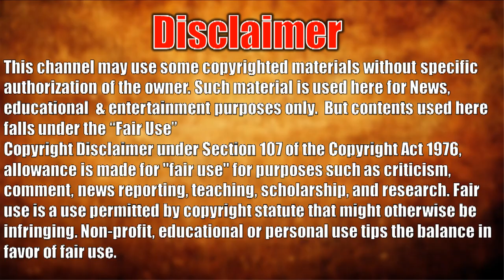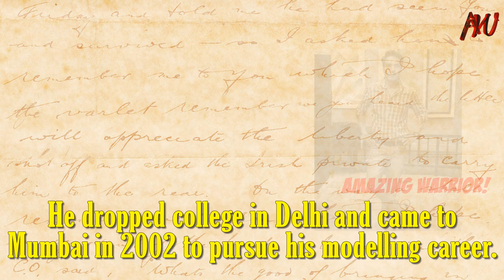Iqbal Khan (Dil Se Dil Tak Actor) Lifestyle - Net Worth, Girlfriend, Education, Family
Iqbal Khan (Dil Se Dil Tak Actor) Lifestyle - Net Worth, Girlfriend, Education, Family, Biography of Dil Se Dil tak cast Iqbal Khan.

Hindi Serial in Colors Tv Dil Se Dil Tak Actor iqbal khan Lifestyle you want to know about him. Indian Tv Serial actor Iqbal khan Biography and others secret facts.

Iqbal Khan Celebrates Iftar With 'Dil Se Dil Tak' Team, Talks About Ramzan, Keeping Roza & More

"Khatron Ke Khiladi as himself – contestant
Pyaar Ko Ho Jaane Do as Ishaan Hooda/Rizwan Ahmed Khan
Waaris as Charan Pawania
Bharatvarsh as Akbar
Ek Tha Raja Ek Thi Rani as Nawab Iqbal
Bahu Hamari Rajni Kant as Super Robot (Cameo role)
Kaal Bhairav Rahasya as Inder, Sethji
Dil Se Dil Tak as Iqbal"

Iqbal Khan
Real Name: Mohammed Iqbal Khan
Nickname: MIK
Date of Birth: 10 February 1981
Family
Father- Mohammed Amin Khan
Mother- Mehmuda Khan
Brother- Amaan (Elder)
Sister- 3 Sisters (Sabeena & 2 more)
Marital Status: Married
Wife: Sneha Chhabra (January 2007)
Children Daughter: Ammaara
Education
Media Life & Career
Song Debut (as a model): Indhana Winva (2001)
Film Debut: Kuch Dil Ne Kaha (2002)
Television Debut: Kaisa Ye Pyar Hai (2005)
Known For:  Pyaar Ko Ho Jaane Do
Recent Work: Dil Se Dil Tak